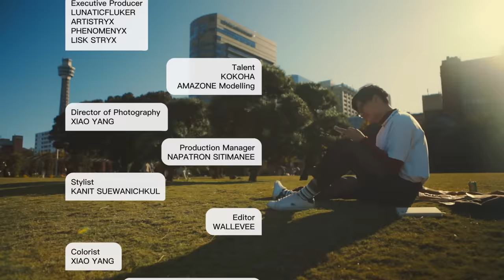AUTTA - ว่างยัง (Prod. by AUTTA) | YUPP!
Artist - AUTTA
Lyrics - AUTTA
Produced by AUTTA
Mix & Master by AUTTA

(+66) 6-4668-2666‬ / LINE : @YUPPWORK